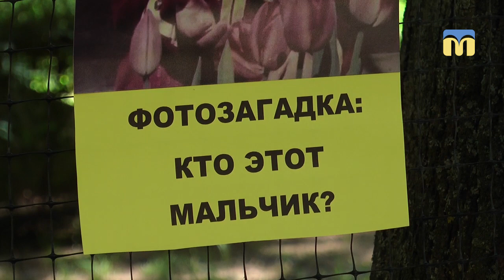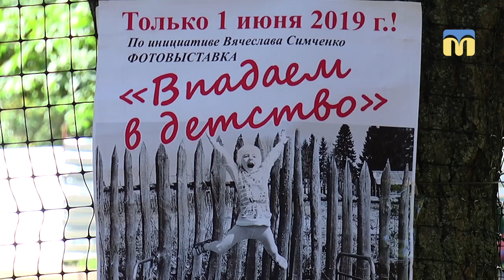У «Казці» відкрили фотовиставку під назвою «Впадаємо в дитинство»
1 червня,  з нагоди Дня захисту дітей, у дитячому містечку «Казка» відкрили фотовиставку під назвою «Впадаємо в дитинство».